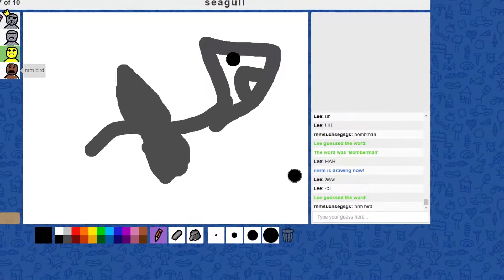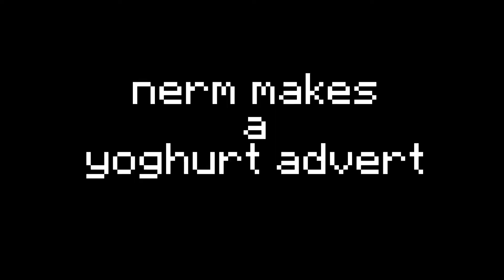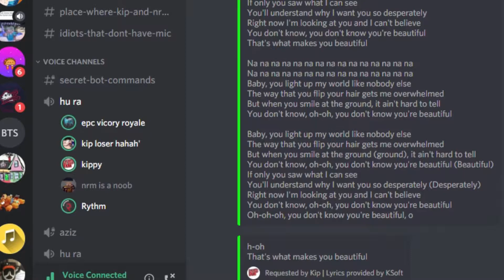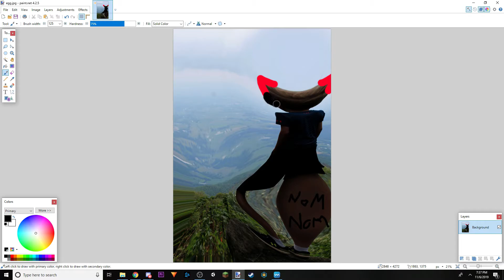funny hahas with nerds 2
Kirby Dream Land - Green Land - Qumu Remix

thank watch